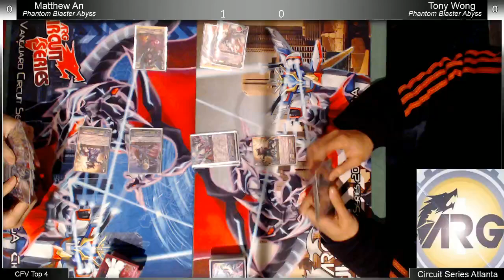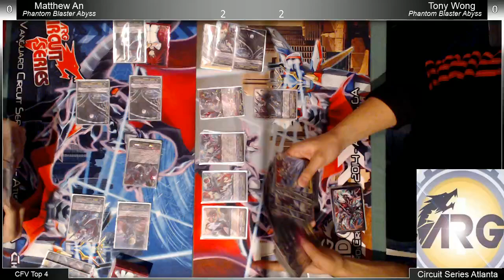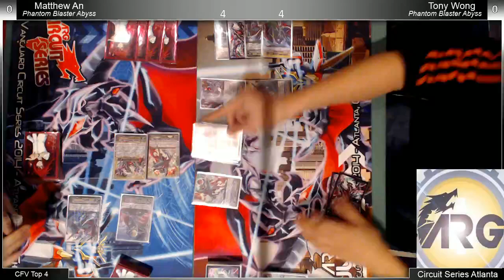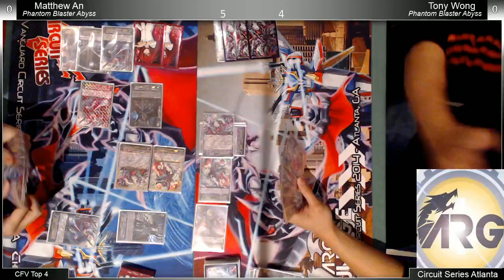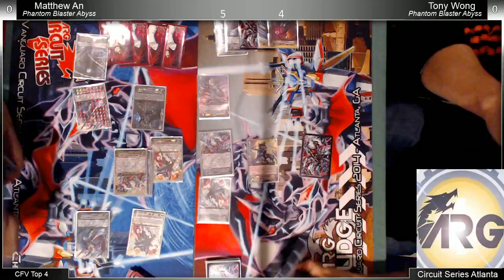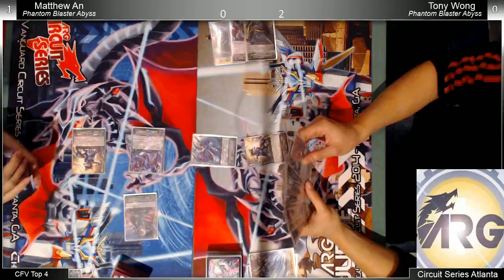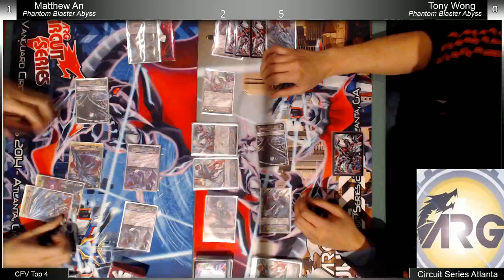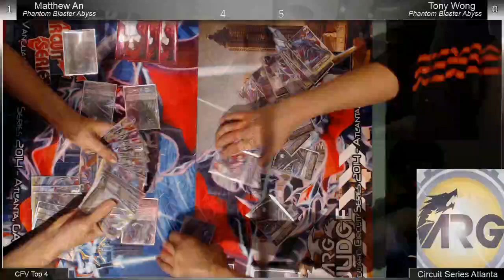ARG Atlanta CFV Top 4 - Matthew An (Phantom Blaste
ARG Atlanta CFV Top 4 - Matthew An (Phantom Blaster Abyss) vs Tony Wong (Phantom Blaster Abyss) -- Watch live